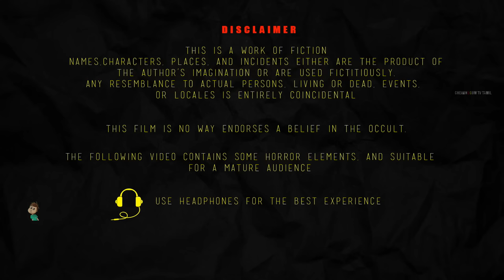சூனியம் | CUNIYAM | Tamil Horror Stories | Bedtime Stories | Tamil Fairy Tales | #174